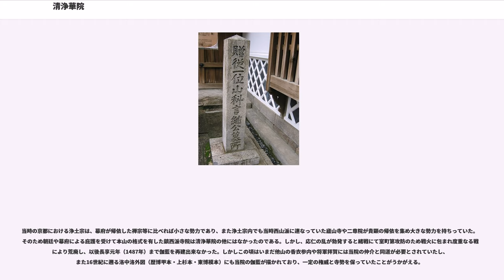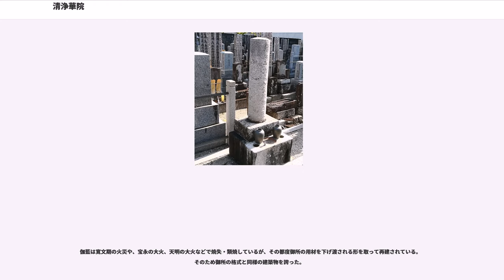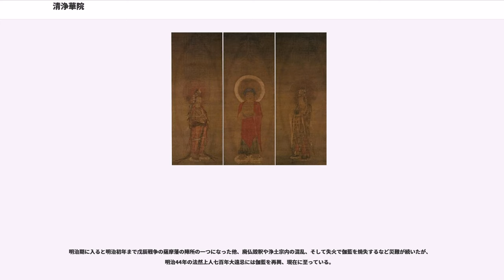清浄華院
清浄華院（しょうじょうけいん）は京都市上京区にある浄土宗の寺院。浄土宗七大本山の一つであり、同宗の京都四箇本山（他に知恩院、知恩寺、金戒光明寺）の一つである。呼称は院号のみで、山号・寺号はない。寺伝によれば平安時代に清和天皇の勅願により円仁が開基したとされる。法然上人二十五霊跡23番である。2012年現在の法主は大正大学名誉教授の真野龍海。

『清浄華院誌要』によれば、貞観2年（860年）、円仁（慈覚大師）が清和天皇の勅願により宮中に建立した仏殿・禁裏内道場として発足し、当初は円（法華）密（密教）浄（浄土）戒（戒律）の四宗兼学の寺院であったという。後白河天皇・後鳥羽天皇・高倉天皇の三天皇に授戒した浄土宗祖・法然がその功績により当院を下賜され、以後浄土宗寺院となったと伝える。このため円仁を開創開山、法然を改宗開山として仰いでいる。ただし、宮中における創建については『日本三代実録』『日本紀略』になく、法然が当院を下賜された旨も法然伝にはみえない。

皇室の帰依篤く当初より現在まで御所の近くに有り続けたため、都以外に伽藍を構えたことがないことから「山号がない」とされている。

清浄華院の存在が史料によって裏付けられるのは鎌倉時代以降であり、鎌倉時代末期の向阿証賢（是心とも、1265年 - 1336年）が事実上の開基である。向阿は乾元2年（1302年）兄弟子・専空より三条坊門高倉（現・中京区御池高倉御所八幡付近）の専修院（専修念仏院）を伽藍や本尊ごと譲り受け、のちに「浄華院」と改称したことが同年3月15日付けの文書から確認できる。近世以前の史料中では「浄華院」あるいは「浄花院」と記述されることが多く、これが本来の院名だったと推定される。

少なくとも元弘3年(1333年)頃には浄華院という名称を用いるようになっているが、この浄華院が寺伝通り法然が賜った禁裏内道場の後身であるのか、向阿が自身が創建したものなのかは議論が分かれている。

向阿は初め三井寺にて出家したが名声を厭い礼阿然空の下で浄土門に帰し、仮名法語『三部仮名抄』を著すなどして布教に励み、師の然空とともに鎮西派の京都再定着に大いに貢献した人物である。亀山天皇皇子・恒明親王や三条実重など貴顕の帰依を集めた向阿の活躍により、清浄華院は丹波国や越前国西谷庄などの所領を持っていたことが分かっている。また伽藍も京都の中心地に構えられていることから、当時よりそれなりの勢力をもつ寺院であったことがうかがえる。

その後、清浄華院は14世紀中頃に土御門室町（現・京都市上京区元浄花院町付近）に移転する。この移転は三条坊門殿に住んでいた足利直義が、暦応2年(1338年)に持仏堂的な寺院として等持院を建立、邸宅に隣接していた清浄華院の敷地を接収したためと考えられている。ただし、等持院は(暦応4年（1341年）足利尊氏が後醍醐天皇の供養のため創建したとの説もあり、また清浄華院の敷地が接収されたのは等持院の鎮守御所八幡宮創建時であったなど諸説あるが、少なくとも観応二年(1351年)には土御門室町の地に移転を果たしていたことが分かっている。移転先は昭慶門院が世良親王に譲った御所、土御門殿跡と伝えられている。『増鏡』に昭慶門院の「土御門室町にありし院」が「この頃は寺に成りて」という記事が見え、この「寺」は浄華院のことを指すと考えられている。

いずれにしろ清浄華院は室町時代を通して京のメインストリートであった室町通りに面して境内を営み、土御門東洞院殿や室町第に程近い政治と文化の中心地に伽藍を構えた。

こうした立地も幸いして室町時代には皇室や公家はもちろん、幕府や武家の帰依を受けるようになり、特に称光天皇と足利義教より篤い帰依を受けた佛立恵照国師等凞は鎮西派浄土宗初の香衣と国師号の勅許を得ている。これは等凞の称光天皇の臨終善知識を務めた功績と、清浄華院が伝える円頓戒脈と鎮西派法脈が正統として評価されたことによる。さらに等凞は義教の将軍就任以前からの知己であったことにも由来すると考えられている。このあたりの事情は檀越の一人で等凞と親しい関係にあった万里小路時房による『建内記』に詳しい。

等凞の活躍によりこの頃の清浄華院は隆盛の絶頂を迎えており、「鎮西一流の本山」とも称された。当時の公家の日記や諸史料には、まさに浄土宗鎮西派の筆頭寺院として振る舞う清浄華院の様子が記されている。

当時の京都における浄土宗は、幕府が帰依した禅宗等に比...